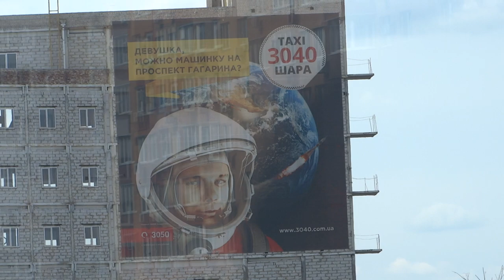Надземный переход на проспекте Гагарина в Харькове, 24 июня 2017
Пешеходный мост в Харькове на проспекте Гагарина.
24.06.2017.